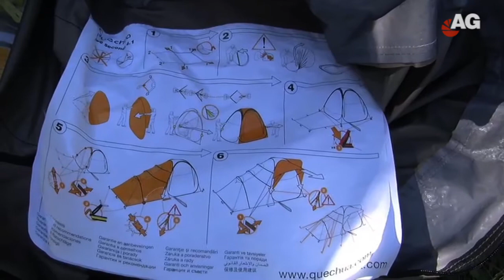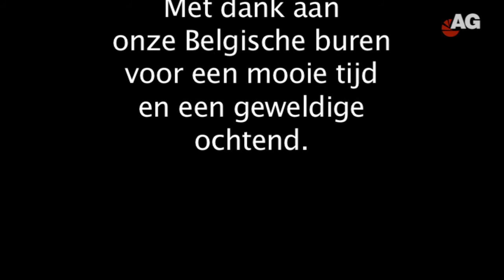Belgische tent? Quechua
Op vakantie kom je vaak leuke mensen tegen. Soms hele leuke.